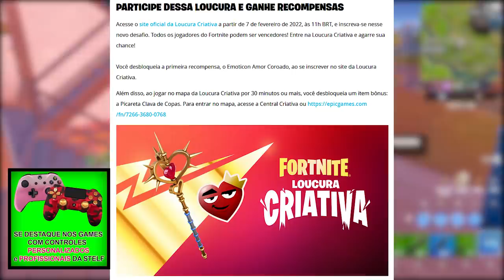FORTNITE - RECOMPENSAS GRÁTIS NAMORADOS e NOVO ROBÔ GIGANTE OS SETE?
Fala gurizada, nesse vídeo comento sobre recompensas grátis no Fortnite, pegar itens agora, robô vs Cattus e mais. Espero que gostem :)

Programa para editar: Adobe Premiere